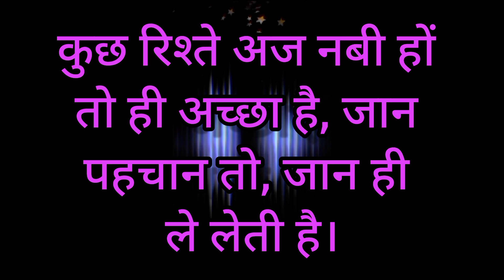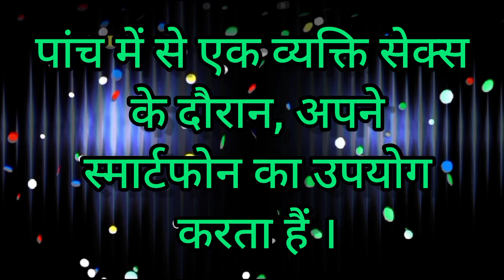चाणक्य नीति | chanakya niti | chanakya quotes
चाणक्य नीति | chanakya niti | chanakya quotes | chanakya